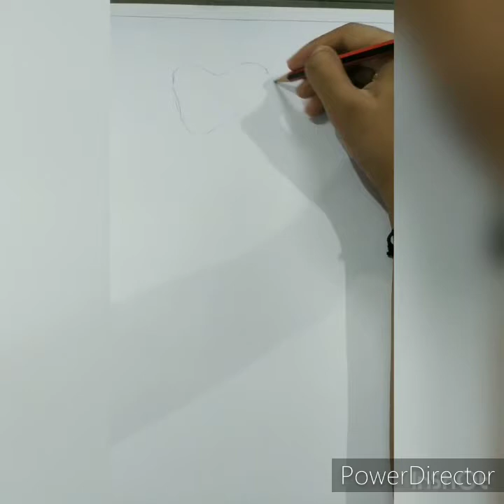Cobra Snake Acrylic Painting | World of Illustration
Note : I don't have copyright to the music used in background, it's only for fun purpose.